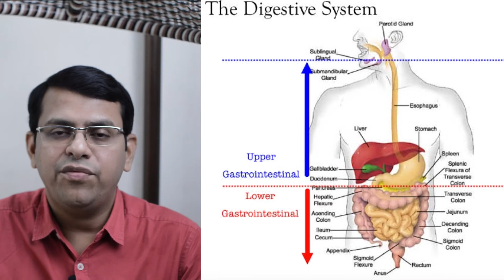வாந்தியில் செரிமானமாகாத உணவு | Undigested food in Vomit | தமிழ்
This video discusses why the vomit always contain undigested food.

digestive problem, undigested food in vomit, how vomiting happens in humans, vomiting a digestive issue

இந்த வீடியோவில் வாந்தியில் ஏன் எப்போதும் செரிமானமாகாத உணவு வெளிவருகிறது என்பது பற்றி விளக்கப்பட்டுள்ளது